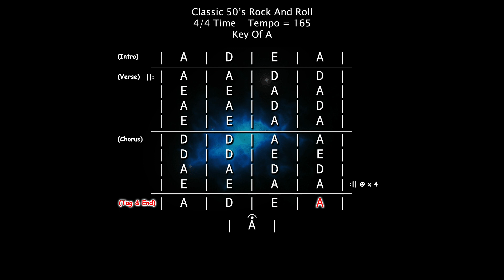Classic 50's Rock And Roll Backing Track In The Key Of A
A Classic 50's Rock And Roll Style In The Key Of A
4/4 Time
Tempo: 165